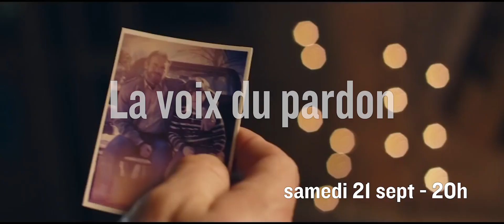FESTIVAL DU CINÉMA CHRÉTIEN DE BAYONNE 2019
Festival du Cinéma Chrétien de Bayonne du 18 au 24 septembre 2019
au CGR de Bayonne : 9 films, 6 soirées ciné-débats, 1 concert !

Réalisé par REVIVAL PROD